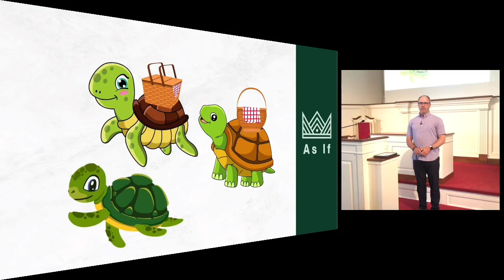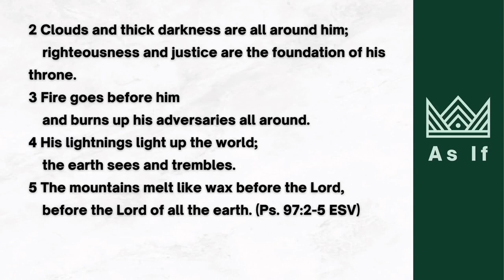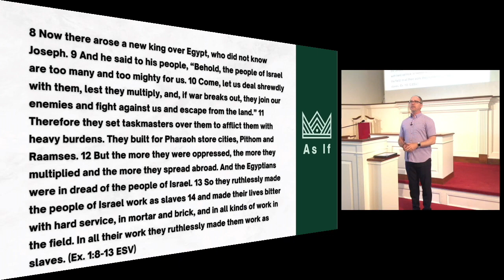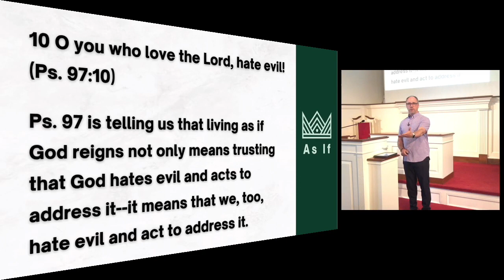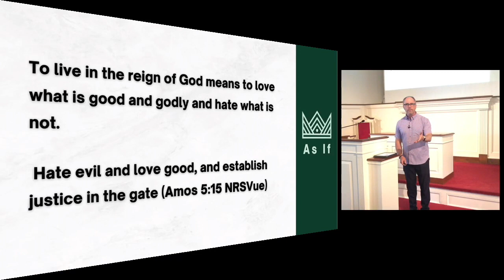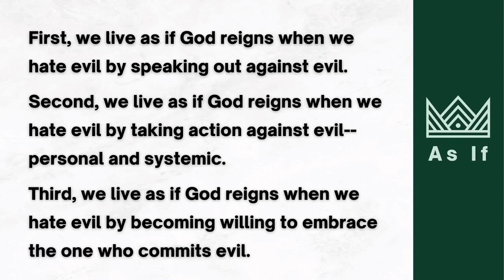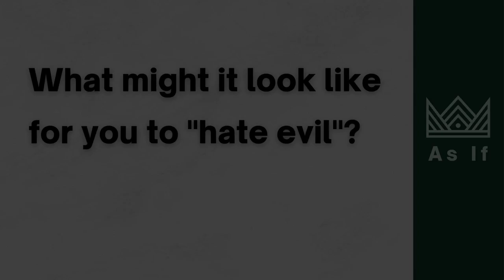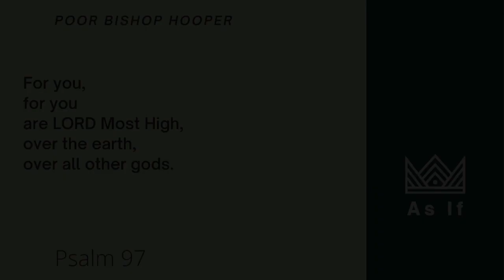As If #4: Psalm 97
As If: Psalm 97
Chris Altrock - May 28, 2023

Let us know you were with us and fill out this attendance form